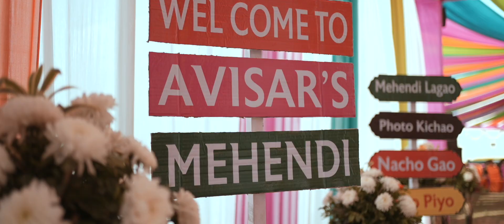AVI & AVSAR | WEDDING TEASER | AMI VIDEO | USA